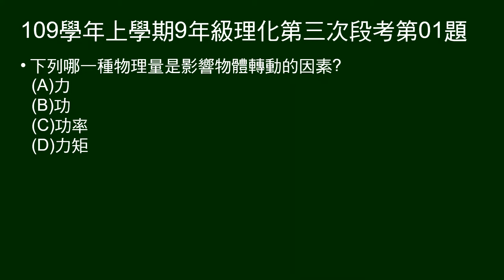109學年上9年級理化三段第01題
哪一種物理量是影響物體轉動的因素？